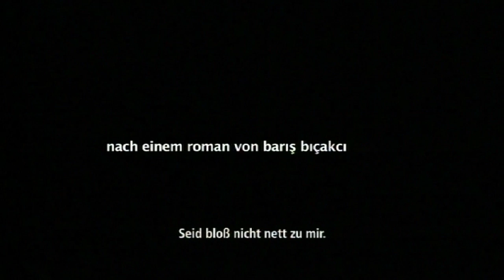OUR GRAND DESPAIR | Trailer [HD]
| "Our Grand Despair" (Trailer deutsch german) | Kinostart: 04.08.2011
DANKE! :)

Offizieller deutscher Kino-Trailer zu dem Film "Our Grand Despair".

Originaltitel: Bizim Büyük Çaresizligimiz / Our Grand Despair
Filmdrama, TR/DE/NL 2011
Filmverleih: farbfilm/barnsteiner-film
Filmlänge: 102 Minuten
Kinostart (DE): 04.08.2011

Schauspieler/Darsteller: Günes Sayin, Ilker Aksum, Fatih Al, Baki Davrak, Taner Birsel u.a.

Regisseur: Seyfi Teoman

Das friedliche Zusammenleben zweier Junggesellen Mitte Dreißig gerät völlig aus den Fugen als sie sich beide Hals über Kopf in die neue junge Mitbewohnerin verlieben.

Die beiden Enddreißiger Ender und Çetin kennen sich bereits seit der Schule und wohnen gemeinsam in einer Männer-WG in Ankara. Sie pflegen eine intensive Männerfreundschaft, fast ein symbiotische Beziehung zueinander. Sie kochen, feiern, verreisen gemeinsam - nichts kann die beiden Männer auseinander bringen.
Als die Eltern eines guten Freundes bei einem Autounfall sterben, nehmen sie dessen jüngere Schwester Nihal bei sich auf.

Traumatisiert vom Tod ihrer Eltern, bringt Nihal das Leben des eingespielten Teams gehörig durcheinander. Nach ersten Startschwierigkeiten beginnt eine Geschichte der Annäherung und des Vertrauenfassens: das Alltagsleben schweißt sie zusammen und es entwickelt sich eine freundschaftliche Vertrautheit zwischen den Dreien. Doch dann geschieht, was geschehen muss: Ender und Çetin verlieben sich gleichzeitig in Nihal, ohne von der Liebe des Anderen zu wissen.

Seyfi Teoman schildert in seinem Film "Our Grand Despair" die platonische Liebe zweier türkischer Männer und zeigt eine moderne Türkei, die zugleich westlich und doch orientalisch geprägt ist. Mit leisem Humor erzählt der Film die Geschichte zweier Jugendfreunde, die gemeinsam in Ankara in einer Männer-WG leben. Die ruhige Lebenswelt dieses intensiven Männerbündnisses wird gestört, als durch einen Zufall die junge Nihal (Günes Sayin) zu den Junggesellen zieht und sich beide Männer in die junge Frau verlieben ...

Mit seinem zarten Sinn für Humor sowie einer großen Unschuld und Gelassenheit, gilt Seyfi Teomans Film "Our Grand Despair" als einer der charmantesten und leichtesten Wettbewerbsbeiträge der Berlinale 2011.